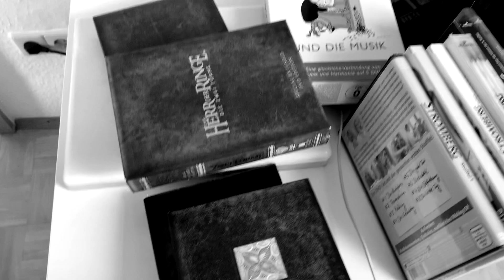Im Home-Office — Stefan Herfurth »Dramaturgenarbeitsplanänderung«